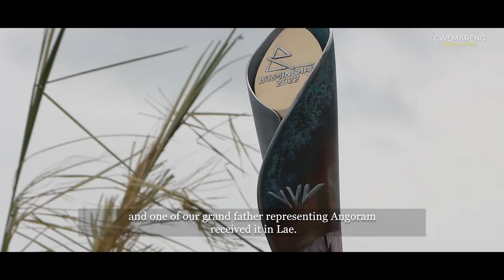QUEEN'S BATON VISITS KAMBARAMBA VILLAGE IN ANGORAM DISTRICT, EAST SEPIK PROVINCE, PAPUA NEW GUINEA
KAMBARAMBA is a unique village in Sepik River. A village literally surfacing on the River. Their day to day life and survival is determined by the River. They've been living like this for ages and overtime they learn to adapt with climate change and changing trends of Modern world. To this day, KAMBARAMBA remains one of the most creative village with impressive innovations and increasing survival skills and knowledge. Visit it anytime 🙋‍♂️ Here! We bring to you small highlights of the Queen's baton relay in KAMBARAMBA village.